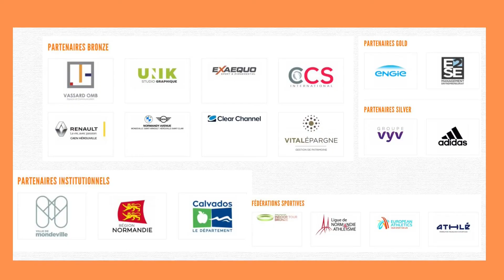Meeting de MONDEVILLE 22 - 60m/60m H. - H/F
Très beau plateau international dans l'enceinte de MONDEVILLE, ou les athlètes ont pu briller hier soir. Grosses forces américaines étaient présentes, mais nos français ont défendu leurs chances.